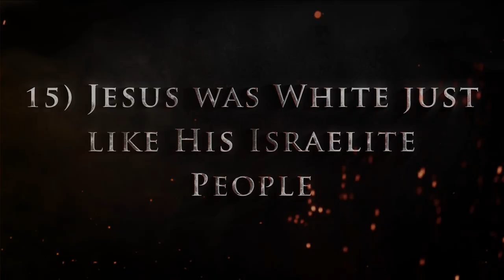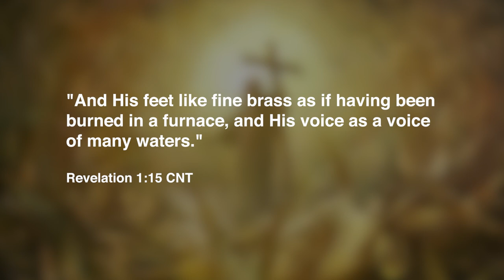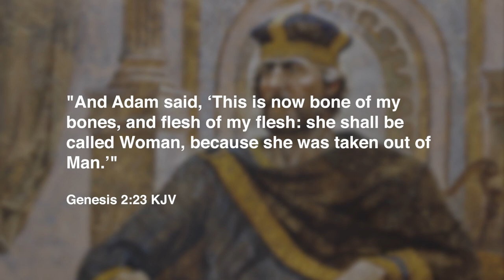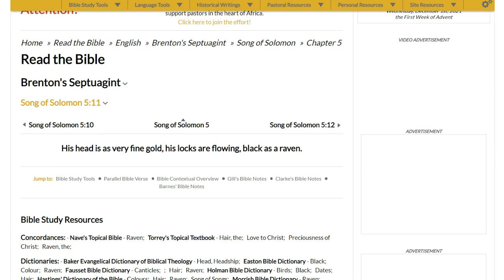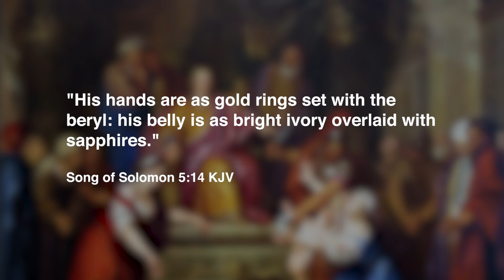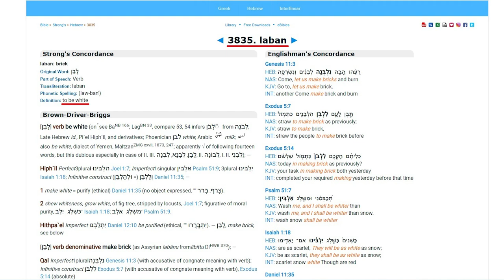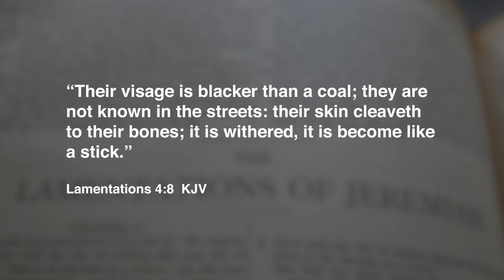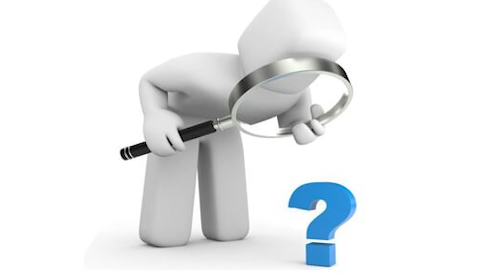100 Proofs NEW Part 15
What did Christ, God incarnate, come down in the flesh as man look like? He would have to look just like any Adamite and a man from the tribe of Judah. The Bible gives us a very clear description.

"Now His head and hairs white as wool, white as snow, and His eyes as flames of fire." Revelation 1:14 CNT

"And His feet like fine brass as if having been burned in a furnace, and His voice as a voice of many waters." Revelation 1:15 CNT

"And when the Philistine looked about, and saw David, he disdained him: for he was but a youth, and ruddy, and of a fair countenance." 1 Samuel 17:42 KJV

"Then came all the tribes of Israel to David unto Hebron, and spake, saying Behold, we are thy bone and thy flesh." 2 Samuel 5:5 KJV

"My beloved is white and ruddy the chiefest among ten thousand." Song of Solomon 5:10 KJV

"His head is as the most fine gold, his locks are bushy, and black as a raven." Song of Solomon 5:11 KJV

"His eyes are as the eyes of doves by the rivers of waters, washed with milk, and fitly set." Song of Solomon 5:12 KJV

"His cheeks are as a bed of spices, as sweet flowers: his lips like lilies, dropping sweet smelling myrrh." Song of Solomon 5:13 KJV

"His hands are as gold rings set with the beryl: his belly is as bright ivory overlaid with sapphires." Song of Solomon 5:14 KJV

"His legs are as pillars of marble, set upon sockets of fine gold: his countenance is as Lebanon, excellent as the cedars." Song of Solomon 5:15 KJV

"Who is she that looketh forth as the morning, fair as the moon, clear as the sun, and terrible as an army with banners?" Song of Solomon 6:10 KJV

"Thy neck is as a tower of ivory thine eyes like the fishpools in Heshbon, by the gate of Bathrabbim: thy nose is as the tower of Lebanon which looketh toward Damascus." Song of Solomon 7:4 KJV

"Her Nazarites were purer than snow, they were whiter than milk, they were more ruddy in body than rubies their polishing was of sapphire:" Lamentations 4:7 KJV

"Their visage is blacker than a coal; they are not known in the streets: their skin cleaveth to their bones; it is withered, it is become like a stick." Lamentations 4:8 KJV

"Our skin was black like an oven because of the terrible famine." Lamentations 5:10 KJV